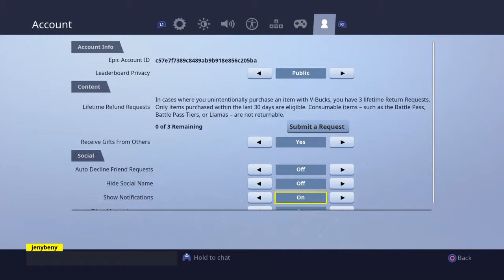Fortnite_20181025210851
Fortnite